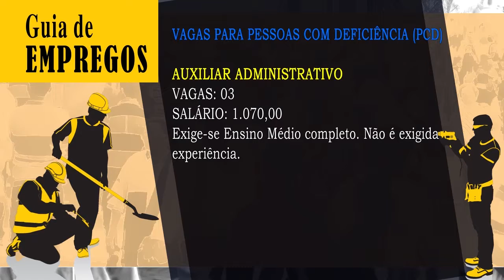Guia de Empregos - Jornal da Câmara 54 - 08/08/2014